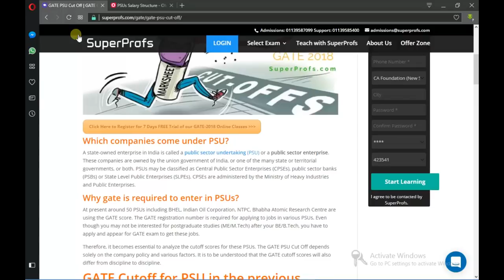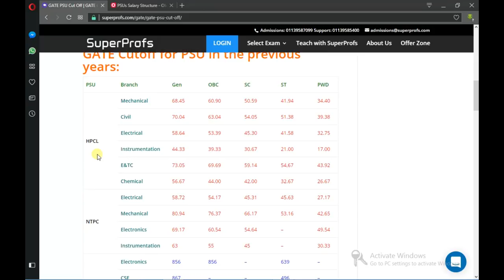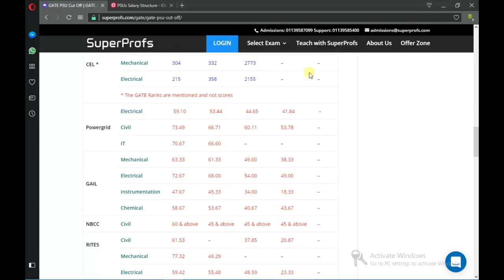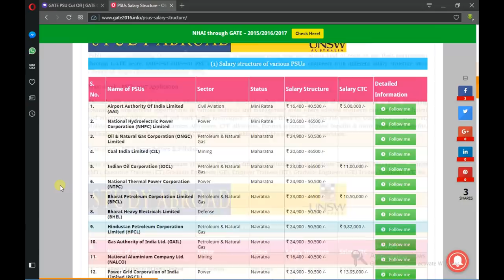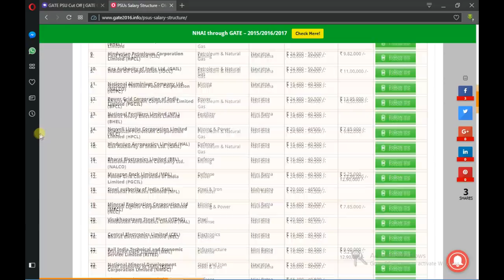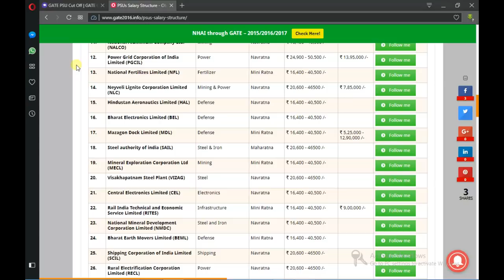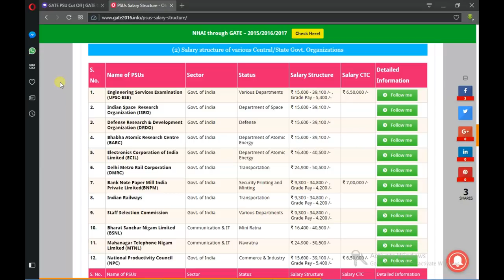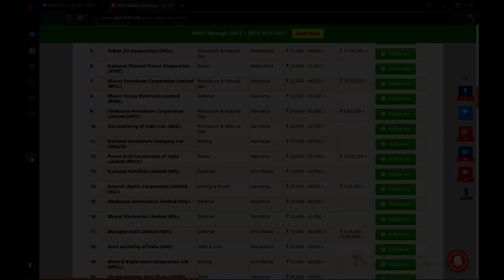Reality of Gate Exam || Must watch JOBS & CAREER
What are the GATE cutoff scores for PSU Recruitment? This is one question that is asked by many GATE aspirants who wish to try their hand at PSU recruitment on the basis of their GATE scores. Since the competition is fierce and the number of contenders many, it would be advantageous to have a knowledge of the GATE Cutoff scores for PSU recruitment. Using these cutoff scores of GATE, candidates can prime their study schedules and plans to achieving scores that are close to the ones that have fetched the PSU jobs in the past years. The GATE cutoffs for PSU recruitment are based on many factors like the number of applicants, number of posts that are vacant, difficulty level of the GATE papers and such. The GATE cutoff scores for PSU Recruitment vary from PSU to PSU and therein are again different for each category of applicants and the posts.  Check the answer to the question - What are the GATE Cutoff Scores for PSU Recruitment from this article. This video is all about to get emploied in companies and grow up in life...
do share this...